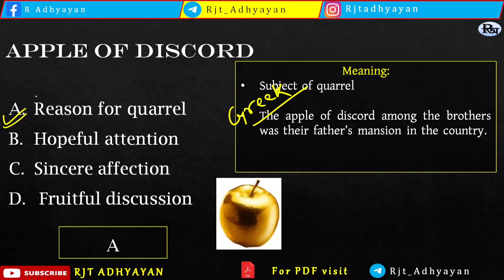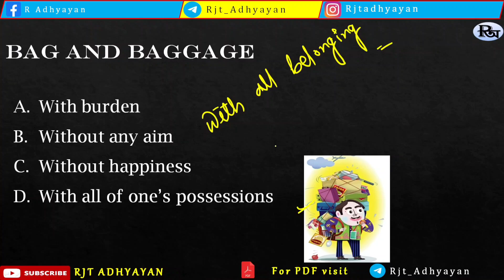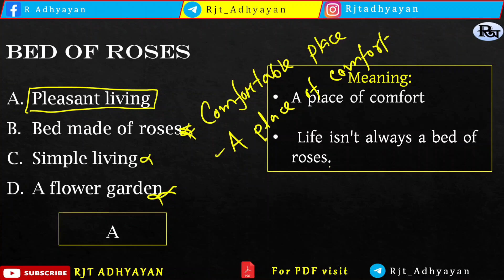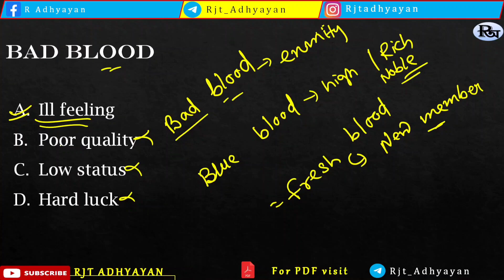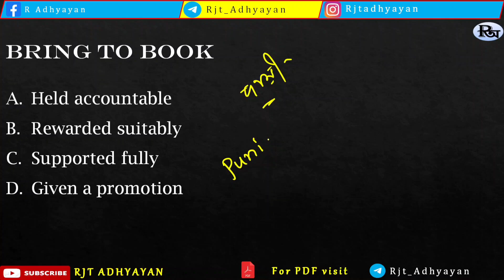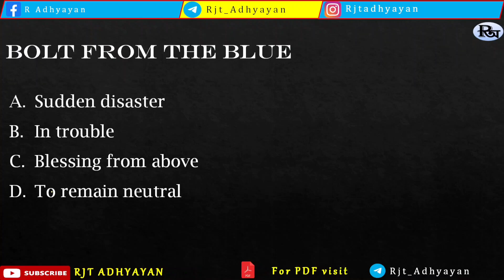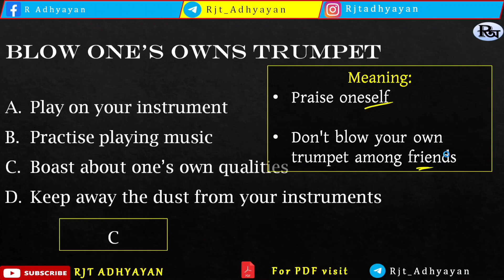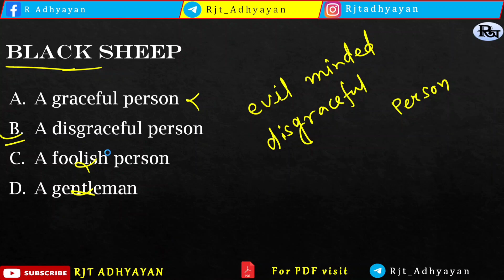Idioms and Phrases Part 2 II For Competitive Exams